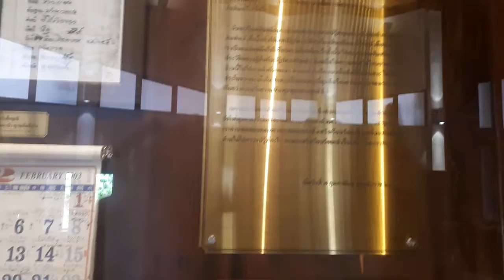ช่องที่ 6 ประวัติหลวงตามหาบัว